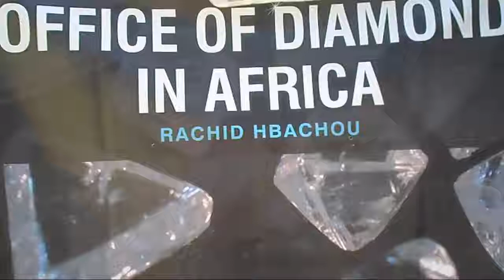comment vendre son diamant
Rough Diamond – An uncut, unpolished diamond.

Round Brilliant Cut – A traditional round diamond, usually with 57 or 58 facets.

Scintillation – The mirrorlike reflections a diamond’s facets make when it is turned while being exposed to light.

Solitaire – Jewelry containing just one diamond or gemstone, i.e. a solitaire engagement ring. Diamond solitaire ring trends.
solitaire ring
Symmetry – A diamond’s overall uniformity, which ranges from poor to ideal.

Table – The largest, uppermost surface of a cut diamond.

Trilliant Cut – A brilliant cut three-sided diamond shape, sometimes called a triangle cut. Sides may be of equal or unequal length.

Twinning Wisp – An irregular, ribbon-like inclusion inside a diamond

Wisp – A thin, curved inclusion that can appear hair-like or cloud-like

X-Ray Fluorescence – A diamond’s ability to emit secondary x-rays when it is exposed to an x-ray. This characteristic is used to identify a diamond or other stone by indicating its chemical elements.